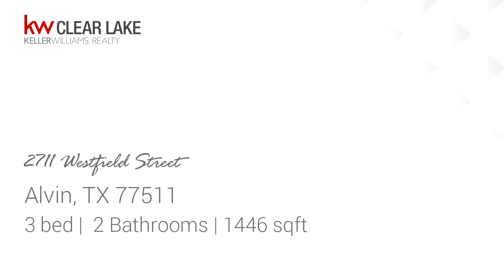Tour video of listing at 2711 Westfield Street, Alvin, TX 77511 - Residential for sale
Lovely home in Alvin on large lot. The big county style kitchen is perfect for entertaining; warm wooden accents such as a window seat and built in shelves are just a few of the features that give this house an extra cozy feel. All the bedrooms are spacious and ALL have walk in closets.  Need extra storage space or want a work shop?  You got it, the attached shed serves either purpose.  New A/C 2019 with remaining warranty, new breaker box 2017, plumbing re-routed with new pipe to exterior for ease of access 2014, foundation repaired by Atlas Foundation with transferable lifetime warranty.  ***NO FLOODING per seller!!! ***NO HOA!!!***

Bedrooms: 3
Bathrooms: 2
Square Feet: 1446
Price: $165,000